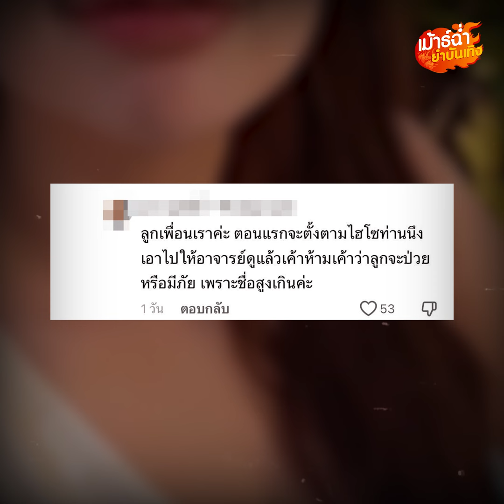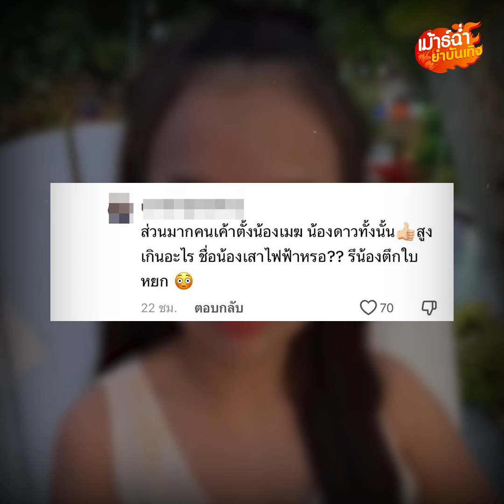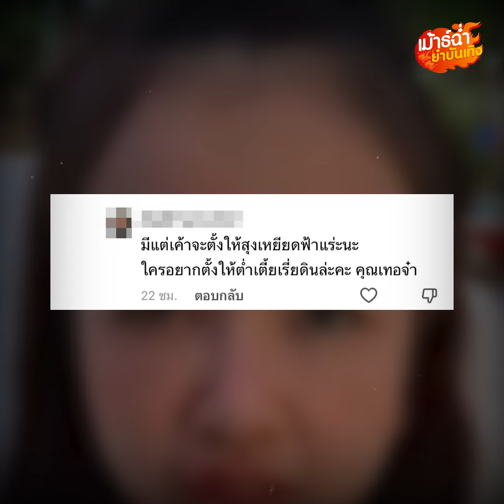ดราม่าสนั่น ‘เจนนี่-ยิว’ ตั้งชื่อลูก ชาวเน็ตซัดเดือด-โต้กันยับ!! : Khaosod - ข่าวสด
อยู่ดีๆก็มีงานเข้า ‘เจนนี่ ได้หมดถ้าสดชื่น’ แล้วค่า เมื่อเจ้าตัวโดนดราม่าถล่มปมตั้งชื่อลูก จนกลายเรื่องราวสุดเดือดซัดกันสนั่นไปทั้งโลกโซเชียล